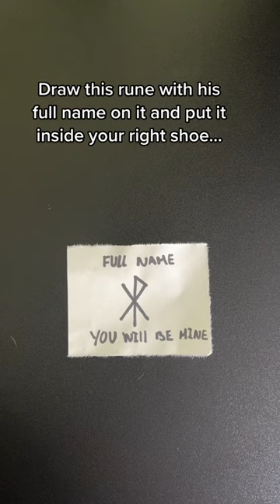Love Spell | Attraction Spell | Powerful Spell | Magic Love Spell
Casting a magic love spell means working with the energies of the universe and nature in order to draw true love to one's life.